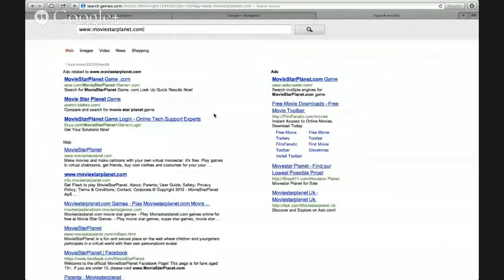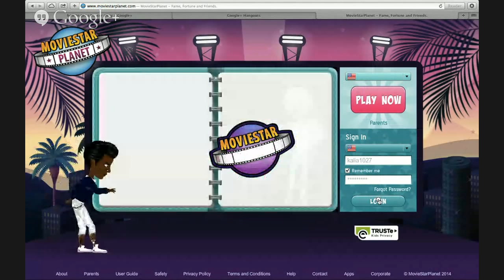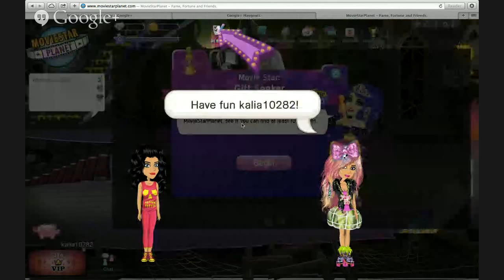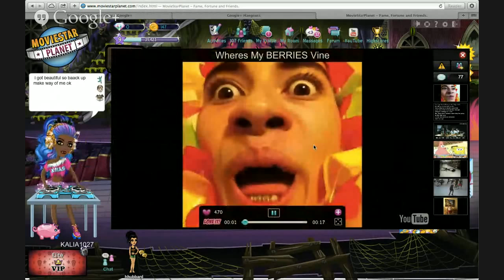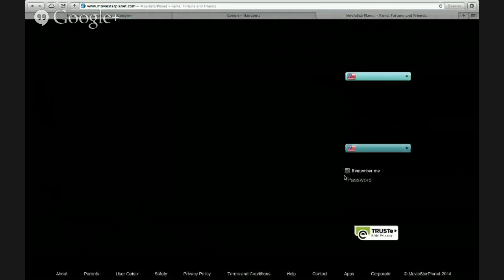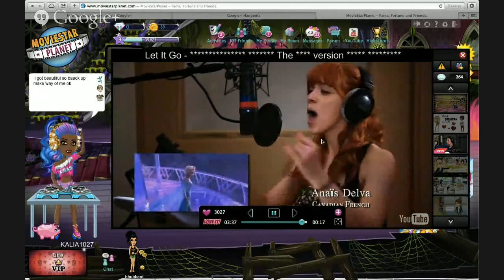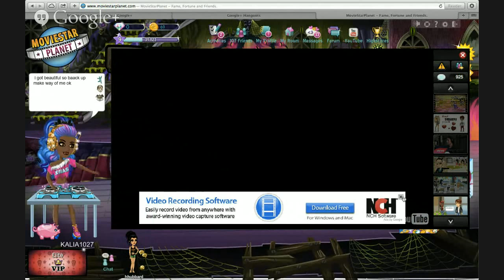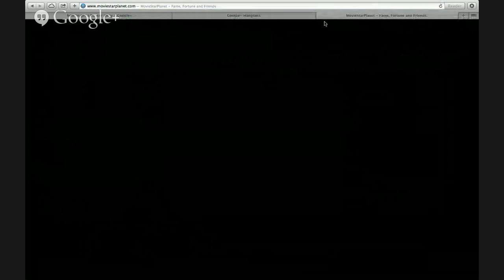how to get a hacker away